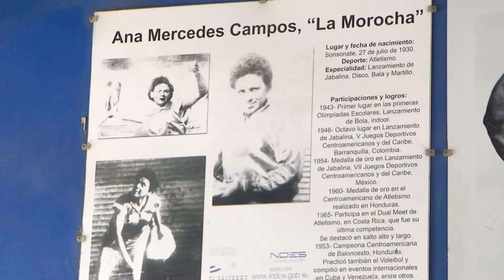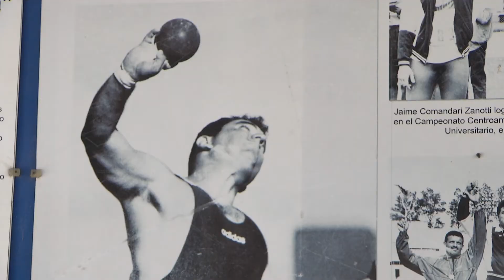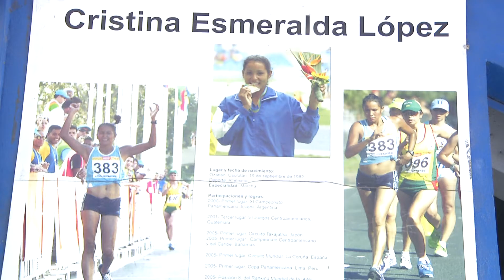"Pasión de atletas" Parte I (Investigación Especial)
Gran capacidad para el alto rendimiento y falta de recursos económicos que frustran carreras deportivas, esa es la realidad de muchos jóvenes en El Salvador.

En esta serie de reportajes mostraremos algunas de las promesas del atletismo y como aparecen esfuerzos para ayudar a los adolescentes que despuntan en el atletismo pero que no tienen la capacidad para costear preparación y competencias en alto rendimiento.

No se pierda la Investigación Especial.